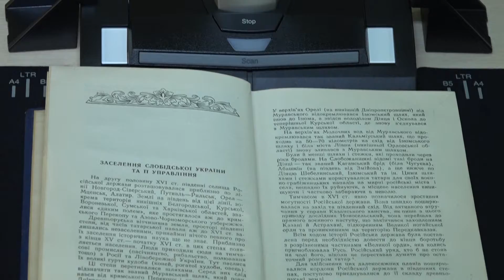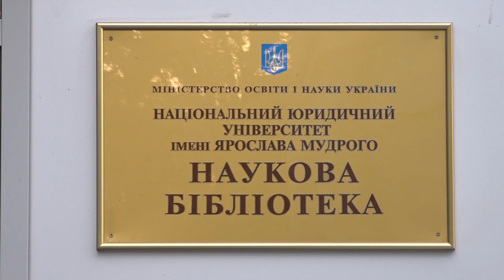Бібліотеці юридичної академії передали сучасну техніку для цифрування унікальних книг